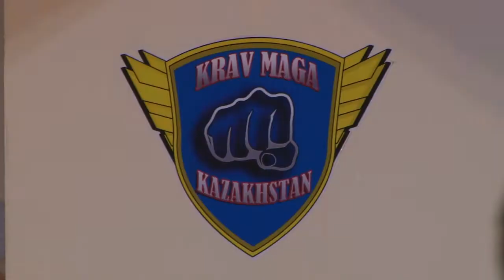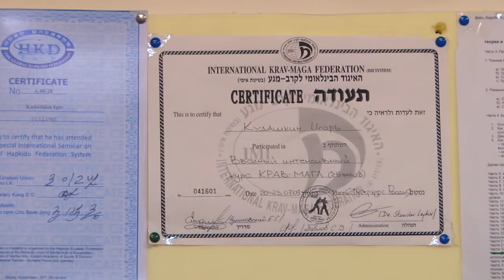Крав-Мага набирает популярность среди женщин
Авторы: Вячеслав Балыков, Валерия Черепанова, Алина Хусанова и Темир Укушев